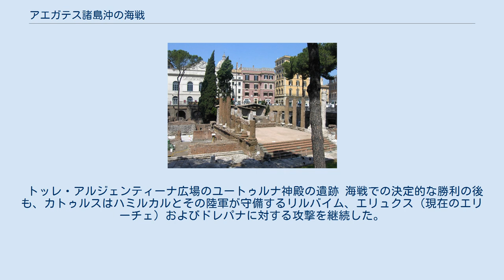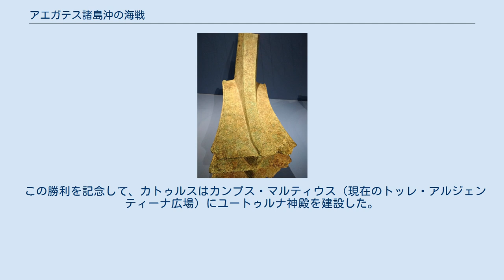アエガテス諸島沖の海戦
アエガテス諸島沖の海戦はシチリア島西方のアエガテス諸島付近で、紀元前241年3月10日に発生した、カルタゴとローマの海戦である。
第一次ポエニ戦争最後の海戦であり、ローマが決定的勝利を収めたことにより長期間続いていた戦争が終結した。
 アエガテス諸島沖の海戦に使用されたカルタゴ軍ガレー船の衝角。
V型の傷はローマ軍ガレー船と正面から衝突したためについたものである アエガテス諸島沖の海戦前の数年間は、第一次ポエニ戦争の中でも比較的平穏な期間であった。
紀元前249年のドレパナ沖の海戦での敗北とそれに続く海難事故での損失により、戦争初期から有していた艦船のほとんどを失ったため、ローマには艦隊が不足していた。
しかし、カルタゴはこの有利な状況を利用しようとはしなかった。
戦争はこう着状態にあり、シチリア島での小規模な戦闘が行われているだけであった。
カルタゴのハミルカル・バルカ将軍は徐々に陸地での優位を築きつつあったが、おそらくはそれに対応するため、ローマは艦隊を再建し海上での優位性を取り戻すことを決定した。
この決意にも関わらず、実際には20年間の戦争のためにローマの状況は悲劇的で国庫は空であった。
これを救ったのはローマ人の精神であった。
裕福な市民たちは愛国心を発揮して、個人のときもあり何人かで共同したときもあったが、それぞれが軍艦一隻分の建艦費用を寄付した。
こうして国費の支出なしに、約200隻の五段櫂船が建造・艤装され、乗員も準備された。
 艦隊は紀元前242年に完成し、執政官ガイウス・ルタティウス・カトゥルスが司令官となり、法務官クィントゥス・ウァレリウス・ファルトが副司令官となった。
過去の海戦での経験から、ローマの軍艦は悪天候にも対応できるよう、より頑丈に作られ、初期の海戦でローマに勝利をもたらした接舷戦闘用のカラス装置は、その重量のために操艦が困難になることから装備されなかった。
また、カトゥルスとファルトは安全な海域で乗員を徹底的に訓練した。
このため海戦時には艦隊の能力・連度は最高となっていた。
 一方のカルタゴも、ローマの動きを黙って見ていた訳ではない。
およそ250隻からなるカルタゴの海軍が再建され、ハンノ（en）が司令官となったが、乗員の数は不足していた。
 カトゥルスはシチリア西側の港湾都市であるリルバイウム（現在のマルサーラ）とドレパナ（現在のトラーパニ）の攻囲戦を再開し、同時に海上封鎖を行った。
これはシチリアのバルカ将軍に対するカルタゴからの補給と連絡を絶つためのものであった。
その年の残りの期間、カトゥルスはカルタゴの動きを待っていた。
翌紀元前241年に、元老院はカトゥルスをプロコンスルに任命して引き続き軍の指揮を執らせた。
 カルタゴ海軍は海上封鎖を破るために出撃したが、リルバイウムに向かのに好都合な風を待つために、ハンノはアエガテス諸島に艦隊を待機させた。
しかし、このカルタゴ艦隊の動きはローマに察知され、カトゥルスは封鎖を解いて決戦に向かった。
 3月10日早朝、カルタゴ艦隊に有利な風となったために、ハンノは直ちに出撃を命じた。
カトゥルスは風に向かって攻撃することの不利と、ハンノをシチリアに到着させハミルカル将軍を救援させリルバイムが開放されることのリスクを秤にかけた。
状況は必ずしも有利ではなかったが、カトゥルスはカルタゴ艦隊阻止のためにローマ艦隊に出撃を命じた。
出撃前にマスト、帆、不要な物品を降ろし、荒天時の耐波性を向上させていた。
カトゥルス自身は怪我のため戦闘に参加することができず、海戦での指揮は副司令官であるファルトが執ることとなった。
 必要な物だけで海戦に望んだローマ艦は機動性に優れ、他方カルタゴ艦は人員、装備、食料品で重量が嵩んでいた。
またカルタゴの乗員は厳しい徴兵で集められており、経験も不足していた。
ローマ艦はその機動性を利用して直ぐに上手を取り、敵艦に対して衝角攻撃を実施した。
約半数のカルタゴ艦が沈没するか鹵獲された。
残り半数が無事だったのは、途中で風向きが変わりローマ艦隊から逃走できたためであった。
この海戦で沈んだ何隻かのローマ艦・カルタゴ艦の衝角、積荷のアンフォラ、ヘルメットなどが発見されている。
 トッレ・アルジェンティーナ広場のユートゥルナ神殿の遺跡 海戦での決定的な勝利の後も、カトゥルスはハミルカルとその陸軍が守備するリルバイム、エリュク...